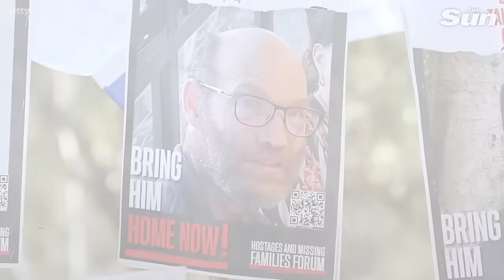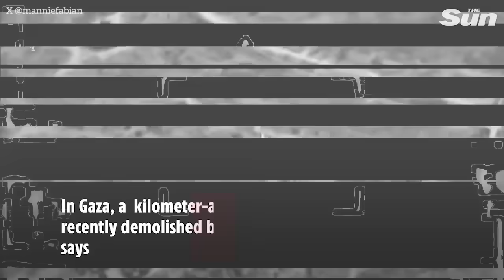Huge blast rips through Hezbollah arms depot as body of Brit Hamas hostage recovered from Gaza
Watch the explosive moment an IDF airstrike hits Hezbollah weapons depot in northeast Lebanon’s Baalbek region.

Secondary explosions can be seen erupting from the depot, as rockets and other munitions are ignited by the blast.

It comes as the body of British hostage Nadav Popplewell was confirmed to have been recovered from Gaza alongside five Israeli hostages.